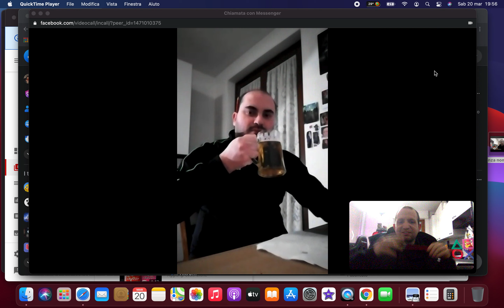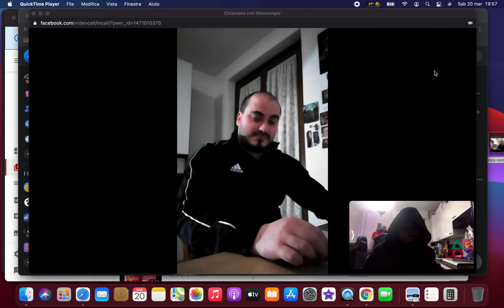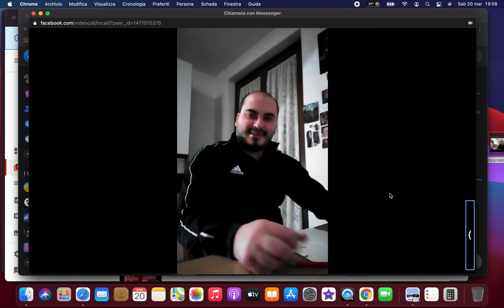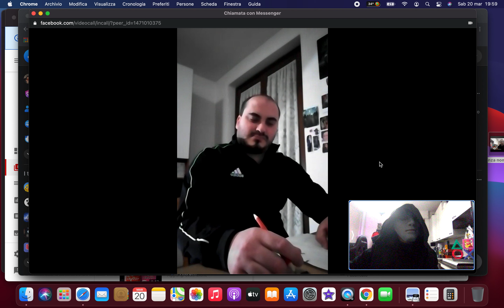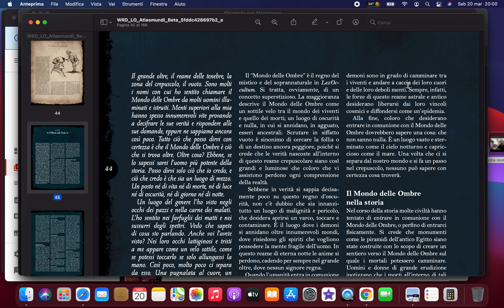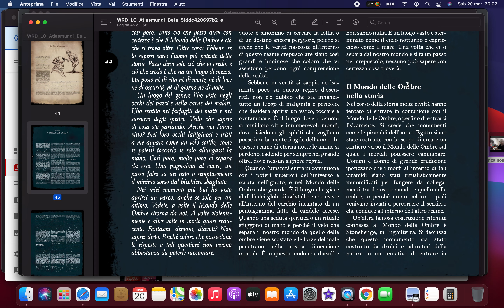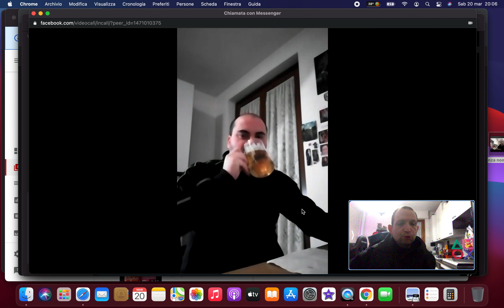GDR LIVE LEX OCCULTUM capitolo 14 MUNDUS AUTEM OBUMBRATIO (Il Mondo delle Ombre)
Fa la sua apparizione uno dei primi personaggi leggendari qui a lex occultum ovvero l'ex demonologo e inquisitore Mastro Orioles (identità ancora sconosciuta!!!)x aiutare Stephen Cascio contro il male scatenato dagli illuminati!!!